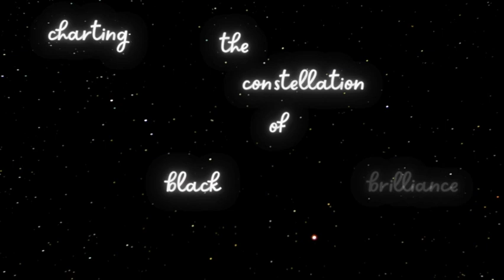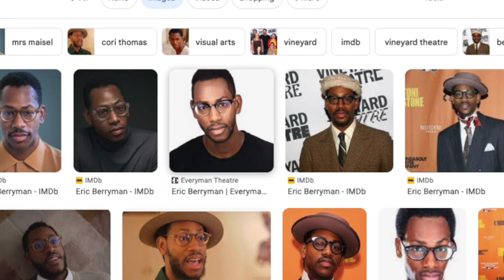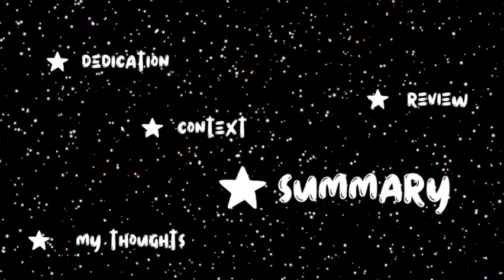Ep 1- "Get Your Ass In The Water and Swim Like Me" (Black Star Reviews)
Check out our review of The Wooster Group's "Get Your Ass in the Water and Swim Like Me" performed in New York City in January 2024. The show, directed by Kate Valk, stars Eric Berryman and Jharis Yokley as they bring the work of Bruce Jackson to life. Watch now to find out if this show is a Black Star must-see!

I do not own the photos in this video.